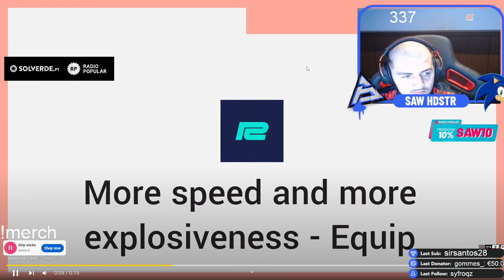hdstr react a "SIDEMEN CHARITY MATCH 2023 (Goals & Highlights)"